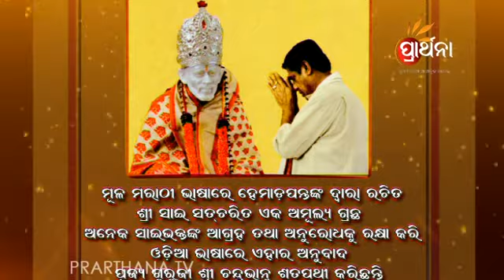Sai Mangalya EP 974